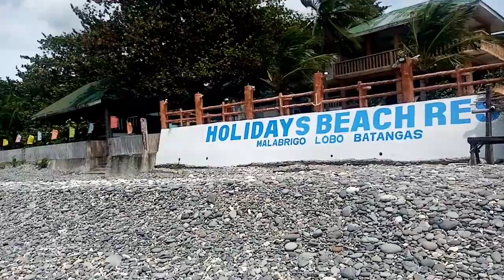LOBO, BATANGAS BRGY.MALABRIGO.Part 2,,Philippines 🇵🇭 /Couples Riders Swimming...🙋🙋